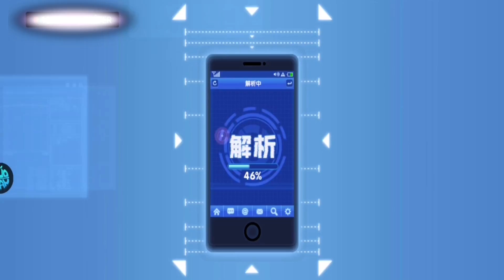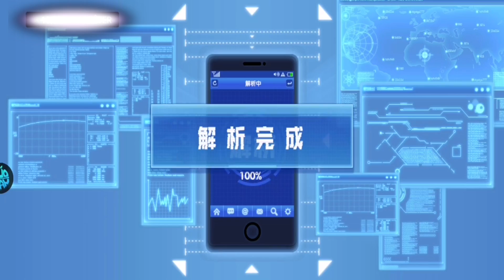One Punch Man The Strongest Man - Invocation Cherchons du lourd !!!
Même si le taux de drop ne change pas, la chance peut quand même tourner.